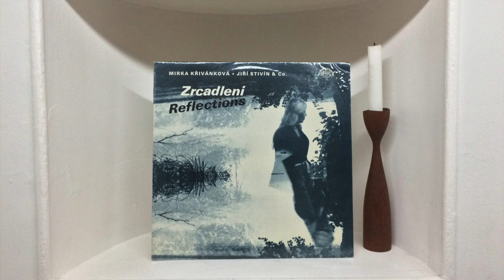Mirka Křivánková, Jiří Stivín & Co. - Mihavé Doteky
From Mirka Křivánková ▪ Jiří Stivín & Co. ‎– Zrcadlení. Released on Supraphon, 1985, Czechoslovakia.